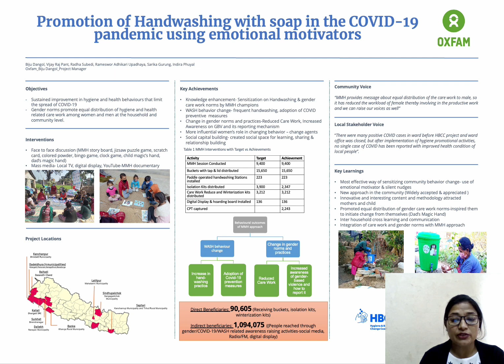Motivating handwashing with soap in the COVID-19 pandemic using emotional motivators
Presentation by Abie Bangura (Oxfam, UK) and Michelle Farrington (Oxfam, Oxford, UK)